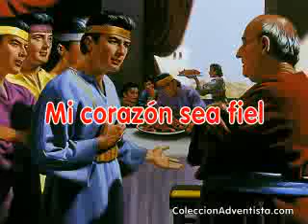06 Cuarteto Asaf - Mi corazón sea fiel